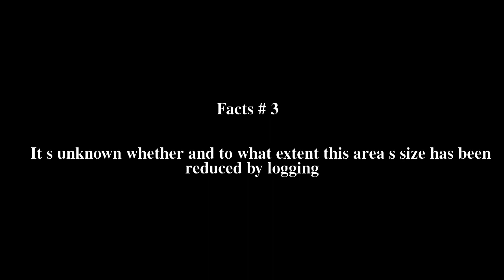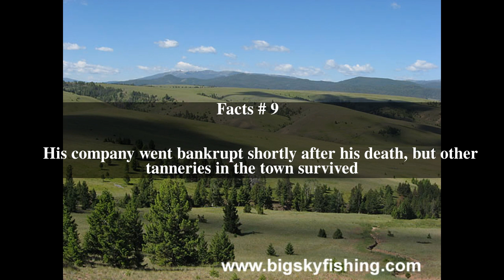Anders Beer Top # 9 Facts